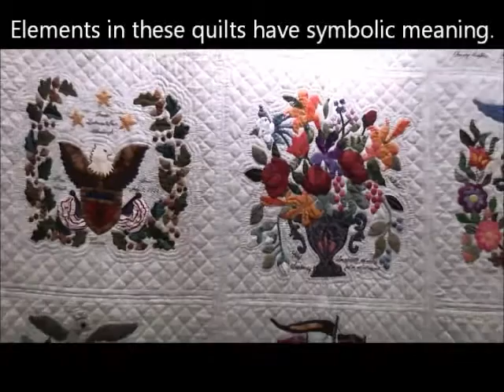Baltimore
Here is  a Creative Commons production of the quilts that bear the name  the 26th largest US city.